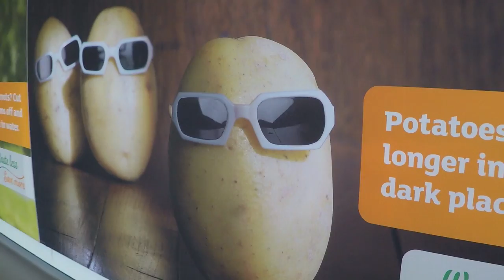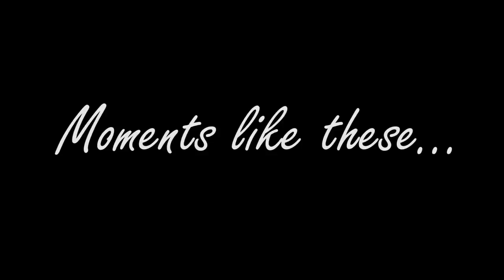A Strange thing happened. - Episode 002 - VLOG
A beautiful day it was on the bank holiday Monday - I can't really complain.